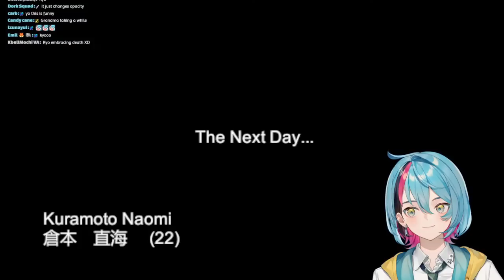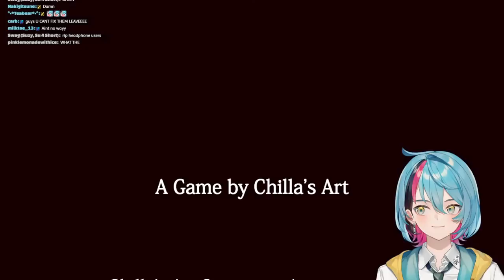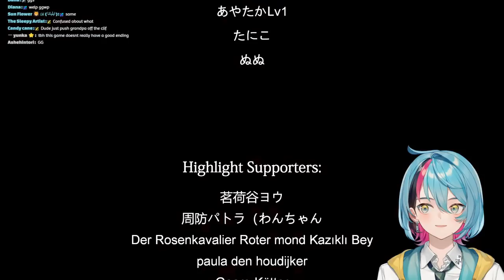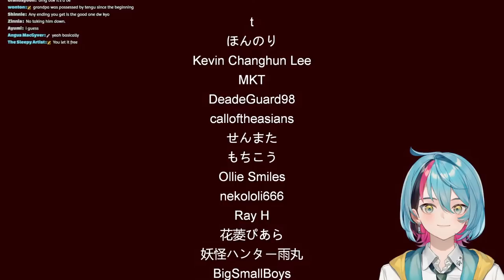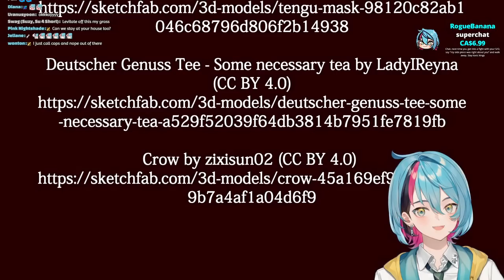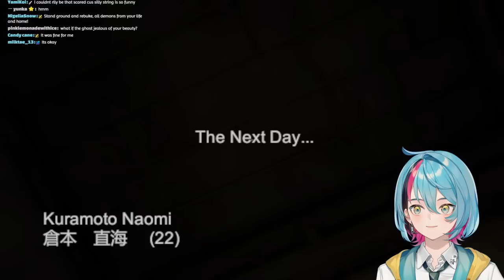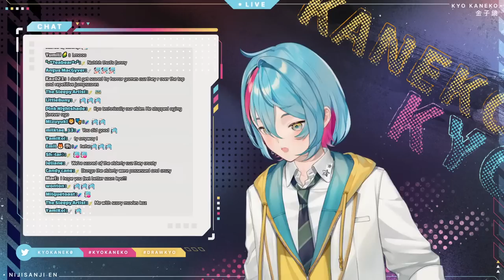【The Caregiver | 終焉介護】 Taking care of someone's grandma 【NIJISANJI EN | Kyo Kaneko】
Today I am playing The Caregiver | 終焉介護 by Chilla's Art

RULES

1. Be respectful. Any forms of discrimination, harassment, doxing (even speculations), etc. are not welcome here. No spam or trolling.
2. No spoilers/backseating unless I ask for it!
3. Please stay on-topic with the livestream.
4. Please don't bring up other streamers, unless I mention them first, and please don't mention me in other streamer's chats
5. Do not trauma dump in any way. If you use a supa to do so it will be deleted and I will ignore it. If you are struggling, please seek professional help or call someone, help is available, and you aren't alone

ILUNA Members